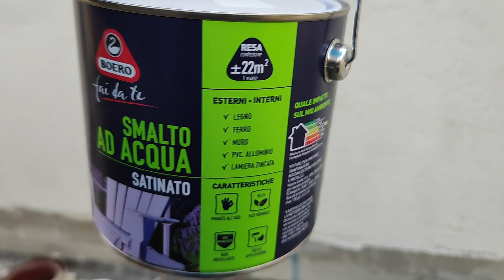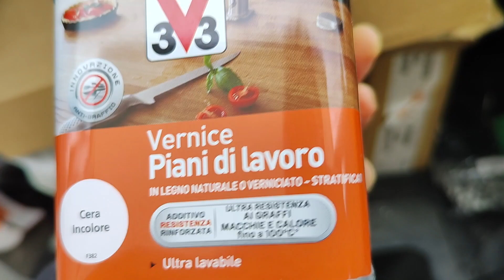Am vopsit mobila in Autorulota si am montat lambriul pe pereti+tavan | Conversie Vlog 6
In acest vlog montam lambriul pe pereti si pe tavan  si vopsim mobila in autorulota.